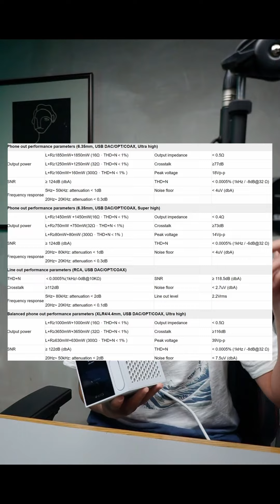Trên tay Fiio R7: giải pháp chơi nhạc tất cả trong một, có luôn màn hình lướt tiktok, youtube